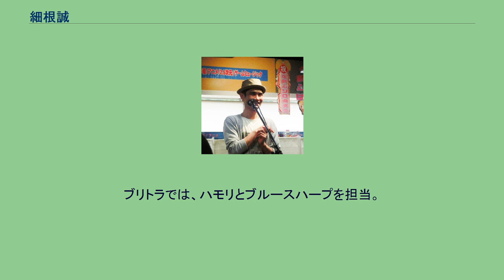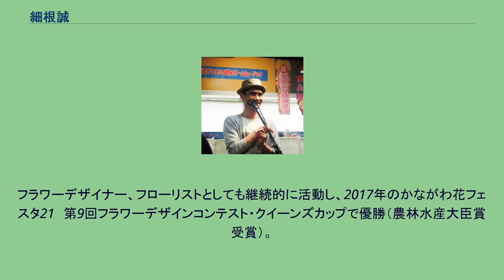細根誠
細根 誠（ほそね まこと、1976年4月14日 - ）は、日本の生花店店長、シンガーソングライター。
静岡県出身。
静岡県立韮山高等学校、東京農業大学国際農業開発学科卒業。
ブリトラでは、ハモリとブルースハープを担当。
伊藤多賀之とブリーフ&トランクスを結成し、1998年にメジャーデビュー。
2000年12月31日に解散、2012年3月12日再結成。
解散後は戸川昌子が開くクラブ「青い部屋」にバーテンダーとして勤務。
その後大学時代の知識を生かそうと同級生の営む生花店で修業。
熊本県益城町や静岡県函南町の生花店で働いた。
2009年11月20日に新宿区・牛込柳町に花屋「しろくま生花店」を開店。
2011年8月5日、伊藤のソロライブ「ひーとりきりっていいよね」で細根は11年ぶりにステージ登場し、ブリトラが一日限定ということで復活した。
2012年に伊藤とブリトラを再結成した。
2014年2月には一般女性と結婚。
そして2016年12月13日に第一子(男の子)が誕生した。
フラワーデザイナー、フローリストとしても継続的に活動し、2017年のかながわ花フェスタ21　第9回フラワーデザインコンテスト・クイーンズカップで優勝（農林水産大臣賞受賞）。
JFTD主催のジャパンカップ2018で5位入賞。